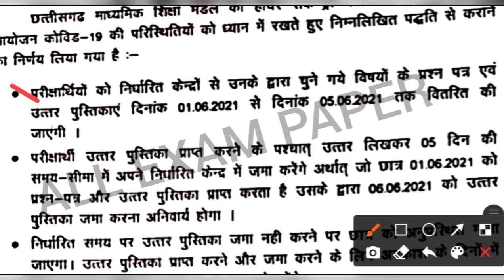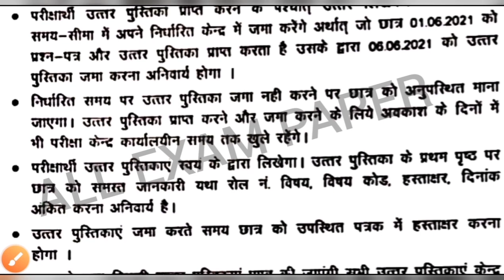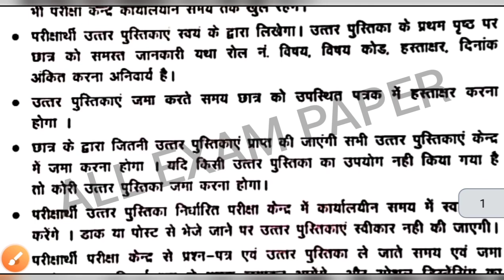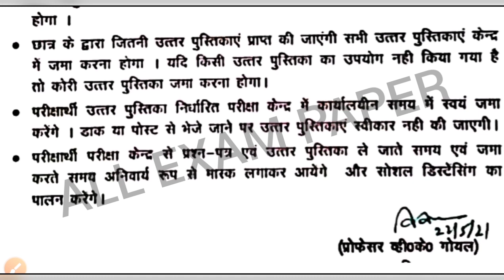CG board बोर्ड का बड़ा फैसला, कक्षा 12वीं की परीक्षा घर पर ही होगी, CGBSE Class 12th exam,2021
cgbse board exam letest news today

More Features :
1) Saari important books milengi solved video solution ke saath
2) Previous year papers, Important PDFs, Question Bank
3) Crash Course, Mock Tests, Quiz
4) India's biggest student's community
& much more

3 Crore se zyada bachho ka bharosa!!"

join telegram pdf- All EXAM PAPER
All paper Available Here 24*7